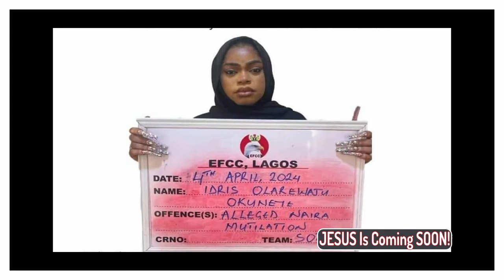Odumeje And Coleaugues Going To PRISON Too? Now That He Has Been Sentenced, Bobrisky.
Odumeje And Coleaugues Going To PRISON Too? Now That He Has Been Sentenced, Bobrisky. For doing what he did, he has been sent to prison for 6 months. Now. will Odumeje And Coleaugues Go To PRISON Too? Now That He Has Been Sentenced, Bobrisky.